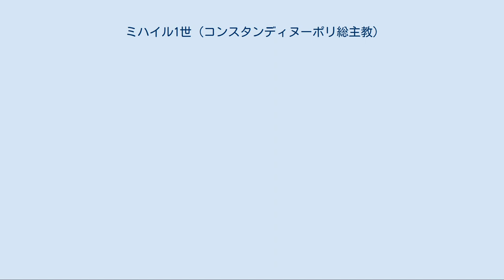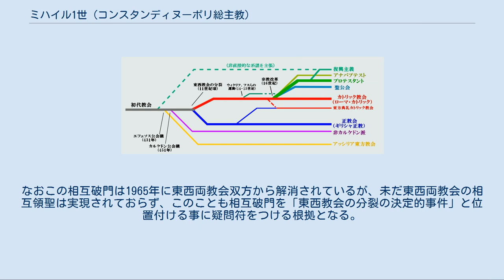ミハイル1世 (コンスタンディヌーポリ総主教)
ミハイル1世キルラリオス（Μιχαήλ Α΄ Κηρουλάριος, Michael I Cerularius, 1000年頃 - 1059年1月21日）は、正教会のコンスタンディヌーポリ総主教（在位：1043年 - 1059年）。
「ミハイル」は中世以降変化したギリシャ語・現代ギリシャ語の読みを反映した転写で、古典ギリシャ語の再建音風の転写をすれば、ミカエル1世ケルラリオスもしくはミカエール1世ケールーラリオスとなる。
ミカエル・ケルラリオスとも表記される。
 コンスタンディヌーポリ（コンスタンティノープル）に生まれる。
ミハイル1世キルラリオスはローマ教皇レオ9世と、西方教会（カトリック教会）の東方教会（正教会）と異なる慣習、殊に無発酵パンを聖体礼儀（ミサ）において使用する西方教会の慣習について論争をした事で知られる（正教会では今日に至るまで発酵パンを用いる）。
また、1054年の「東西教会の相互破門（後述）」時のコンスタンディヌーポリ総主教である。
 ミハイル1世の時代、東ローマ帝国はコンスタンティノス9世モノマコス（在位：1042年 - 1055年）による失政やコンスタンティノス9世没後の内乱などにより衰退していた。
このため皇帝イサキオス1世コムネノス（在位：1057年 - 1059年）は徴税を強化し、皇帝が与えた教会の財産を没収するに至った。
総主教ミハイル1世はこれに対して反発したが、皇帝により逮捕された。
こうした強硬策は、教会および民衆から、皇帝が反発を買う要因となった。
 帝国が混迷を深める中、ミハイル1世は1059年に永眠した。
 キリスト教諸教派の成立の概略を表す樹形図。
更に細かい分類方法と経緯があり、この図はあくまで概略である。
 現在のアギア・ソフィア大聖堂の夜景。
周囲の4本のミナレットはオスマン帝国時代にモスクに転用された際に付け加えられたもの。
 1054年に、総主教ミハイル1世が教皇レオ9世に対して宛てた手紙の中で、差出人（ミハイル1世）の称号は「全地総主教（Οικουμενικός Πατριάρχης, Ecumenical Patriarch）」と記載され、ミハイル1世が教皇であるレオ9世に対し「父」ではなく「兄弟」と呼びかけていた事が東西両教会間の争点となった。
「全地総主教」の称号は、ローマ教皇の絶対的な権威と権限を侵しかねないものとして捉えられ、また教皇を「父」ではなく「兄弟」とコンスタンディヌーポリ総主教が呼ぶ事を認める事は、これもまたローマの権威を損ねるものとして捉えられたからであった。
 こうした状況下で、ローマ側の使節としてコンスタンディヌーポリを訪れていたのは枢機卿フンベルトであった。
フンベルトはニケア・コンスタンティノポリ信条におけるフィリオクェ問題、すなわち聖神が父からのみ発するとする文言を用いる東方教会と、聖霊は父と子から発するとする文言を用いる西方教会との間の論争において、「東方が勝手にフィリオケ（子より）の語を削除した」と強く主張し（実際は西方がフィリオケを後代に付加えた事は、現代の西方教会は認めている）、ミサにおける東方の執行形式を非難し、東方における神品の妻帯を批判し、さらにローマ教皇の絶対的な権威と権限を主張するなど、熱烈なローマ教皇至上主義者であった。
 ミハイル1世はフンベルトに会う事を、西方の政治的理由に対する疑義から拒絶し、数ヶ月に亘って会見の機会を与えずにフンベルトを待たせた。
ここに至って、レオ9世が既に3ヶ月前に永眠しており破門を行う事は不可能であったにも関わらず、フンベルトはミハイル1世とその同調者に対する破門状を、1054年6月16日にコンスタンディヌーポリ総主教の座所たるアギア・ソフィア大聖堂の宝座に叩きつけた。
その際、アギア・ソフィア大聖堂の一人の輔祭が大聖堂を出て行ったフンベルトを追いかけて取りすがり、破門状を持ち帰って欲しいと懇願したが聞き入れられなかった。
 これに対してミハイル1世は、フンベルトとその一行に対する破門を宣言した。
これはノルマン人への対抗のために東西教会の関係改善を模索していた皇帝コンスタンティノス9世モノマコスの意に反するものであったが、結局のところミハイル1世とコンスタンディヌーポリ教会側のローマ教会への対抗措置を皇帝は抑える事は出来ず、フンベルトを中心とするローマ教会側の使節団の説得にも失...